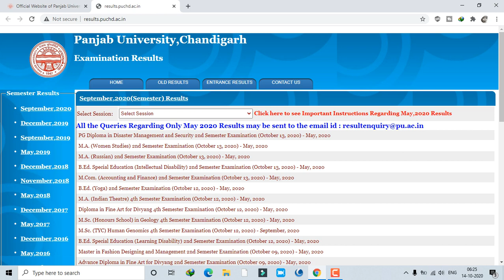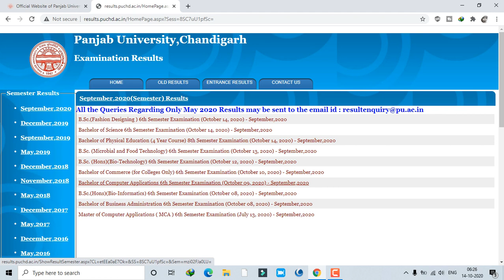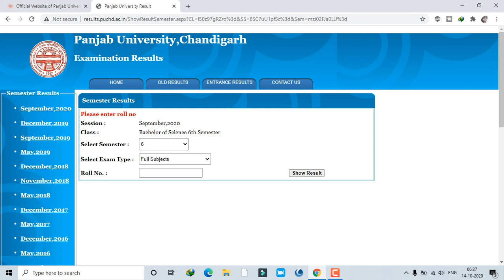PUCHD Final Year Students Result Out Check Now || BSC || B.COM || BCA || MCA Other Classes